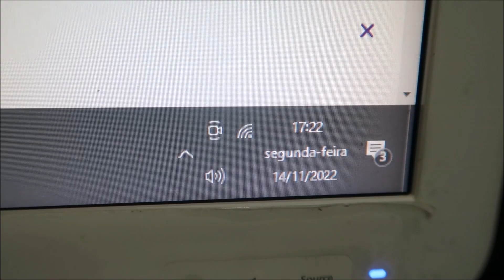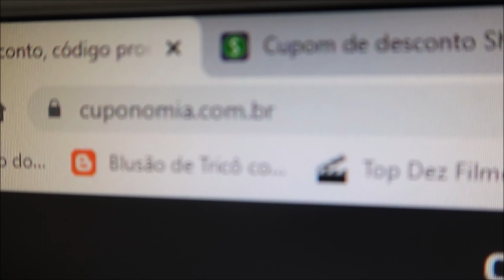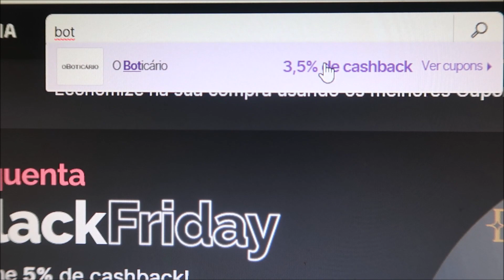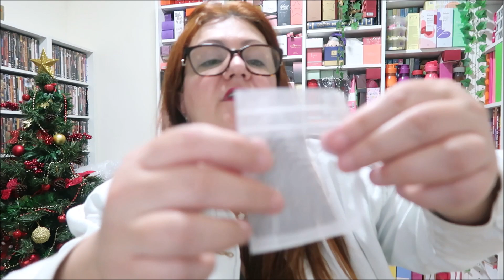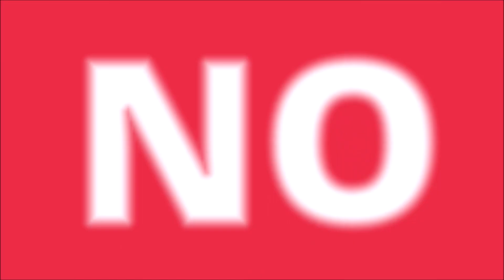COMPRINHAS SHOPEE - ITENS PARA MINHAS VENDAS DE SEMIJOIAS, BIJUTERIAS E ACESSÓRIOS 📦🎀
Oiiii genteee! 💕💕💕